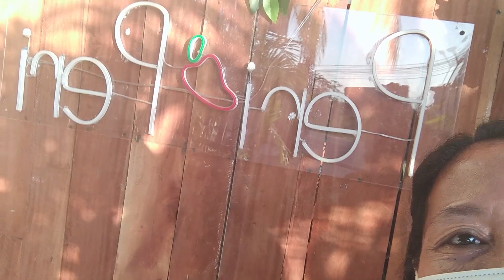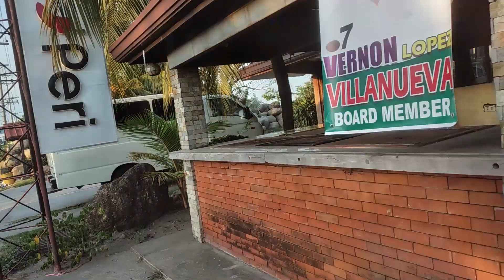FAMILY DATE AT PERI-PERI//Gloria24 Tv